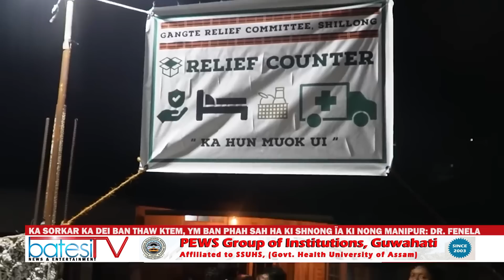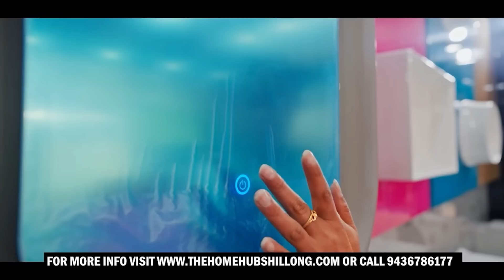KA SORKAR KA DEI BAN THAW KTEM, YM BAN PHAH SAH HA KI SHNONG ÏA KI NONG MANIPUR